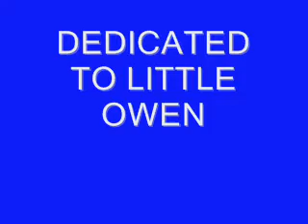little meadys big adventures part 9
another adventure from little meady this time its birth